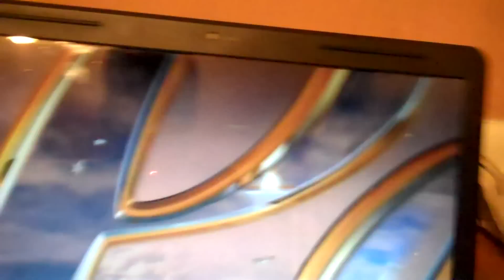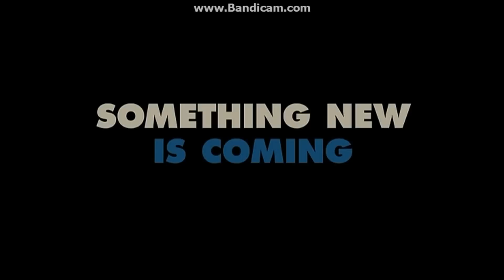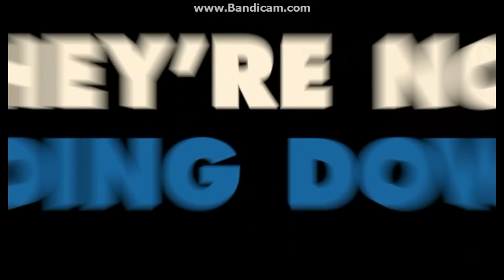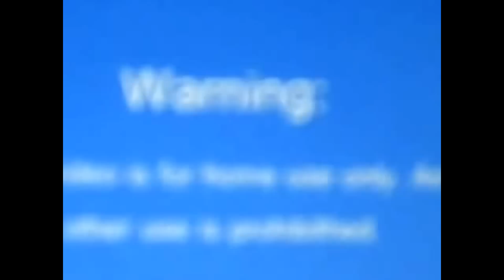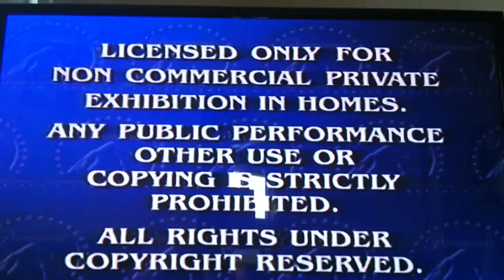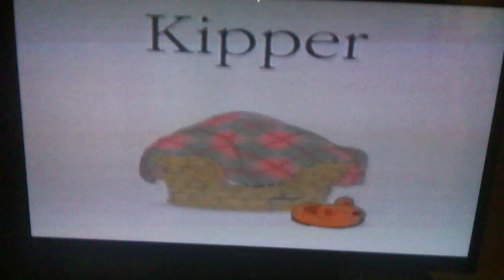Opening To Kipper Water Play 2012 DVD